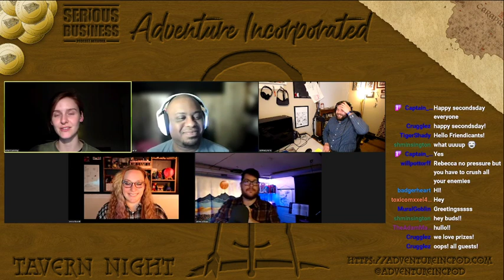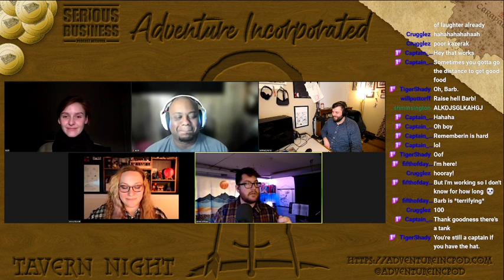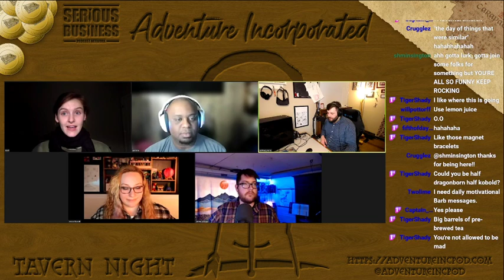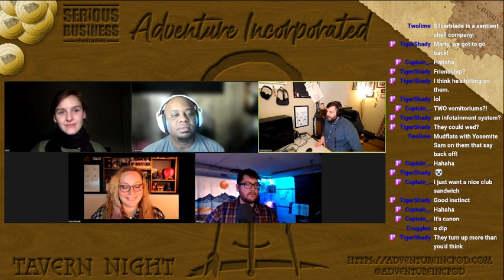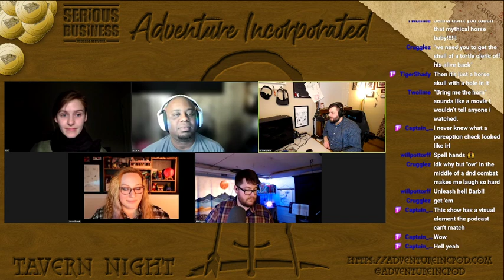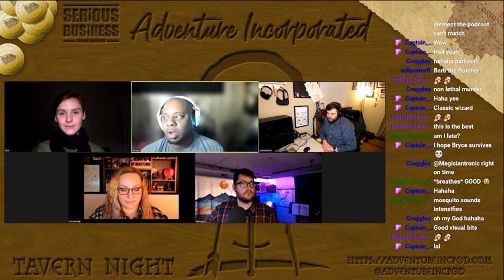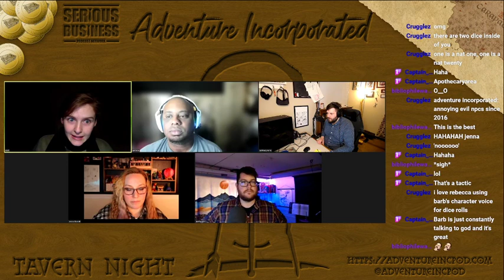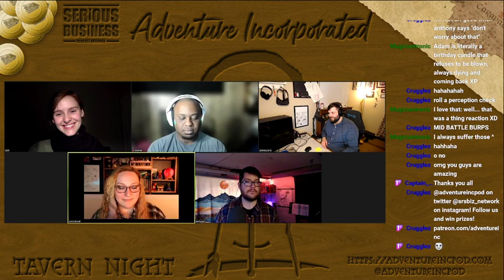Adventure March - OOPS ALL GUESTS!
DM Anthony decided this week to take all the incredible guests we've had on our patron-only episodes and put them together in our world, just to see what happens. Spoilers: It's awesome.

Find our guests on Twitter, and thank them for their WILDLY MAGIC great performances!

and Rebecca from @SlantedThe